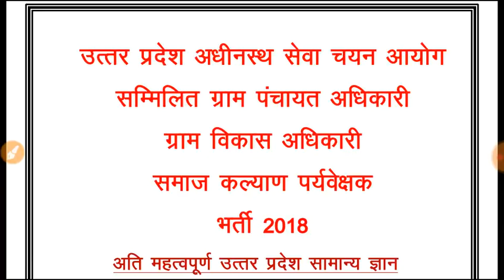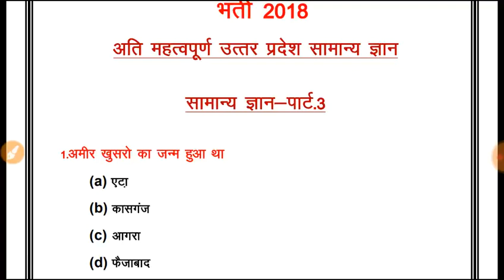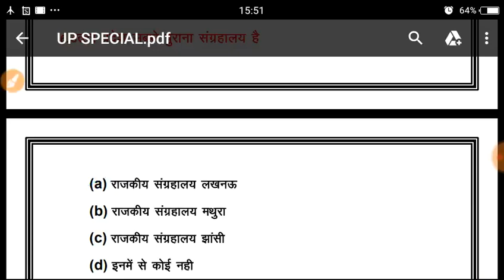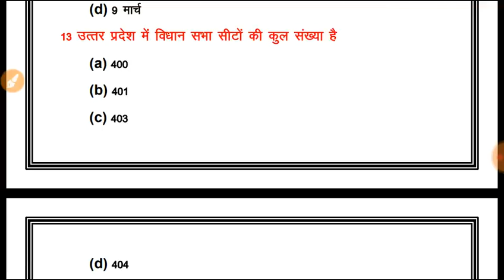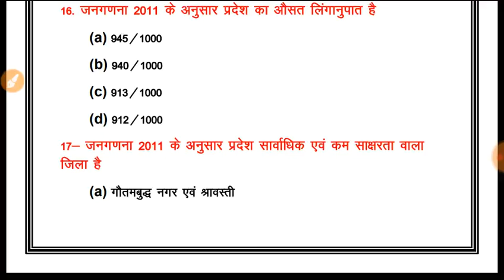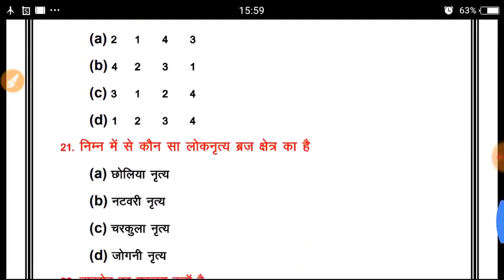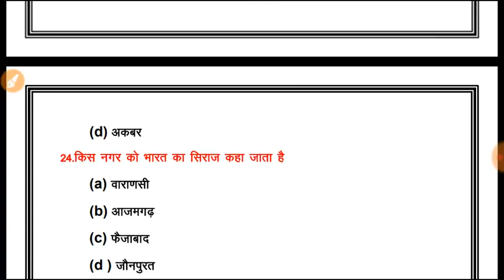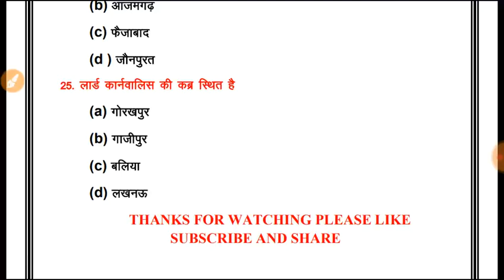UTTAR PRADESH GK // सामान्‍य अध्‍ययन उत्‍तर प्रदेश स्‍पेशल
UP GK TOP MOST IMPORTANT QUESTIONS
UPSSSC UPPSC,UPPCS, LOWER PCS